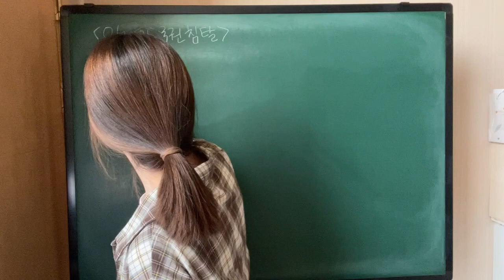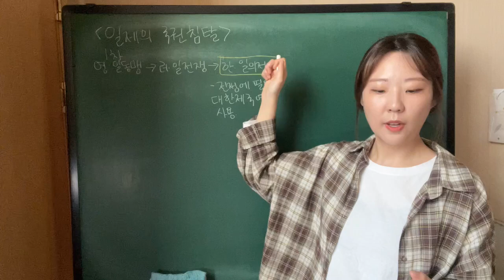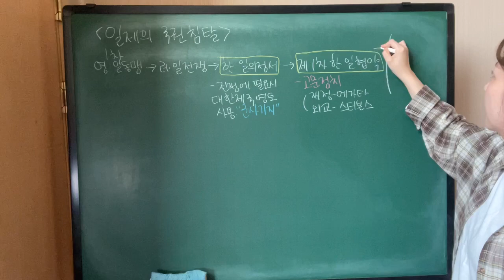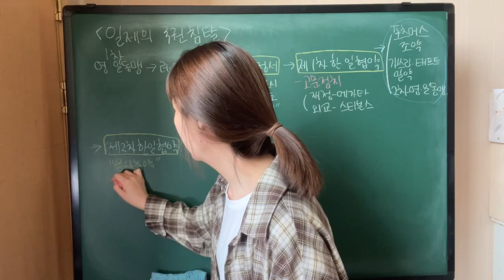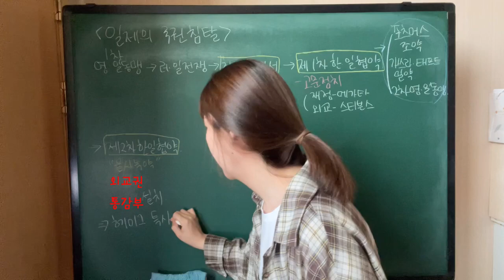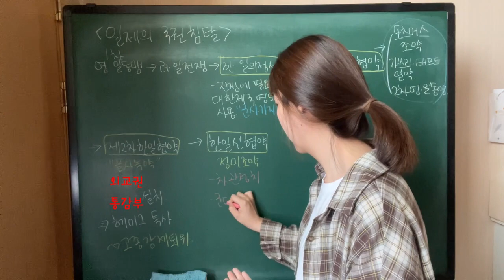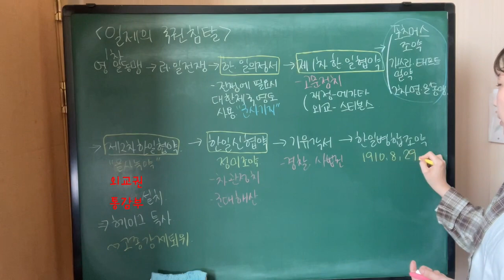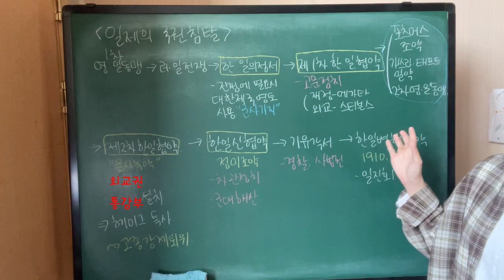[한국사 강의] 43. 일제의 국권침탈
일제가 대한제국의 국권을 침탈하기 위해서 어떤 계획을 세웠을까요?

한일의정서, 제1차 한일협약, 제2차 한일협약(을사늑약), 한일신협약(정미조약), 한일병합조약